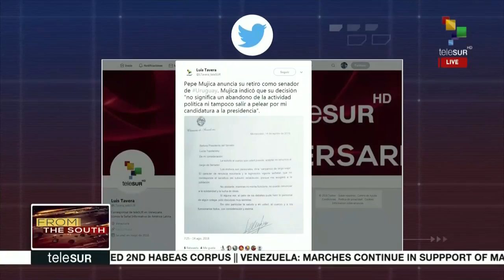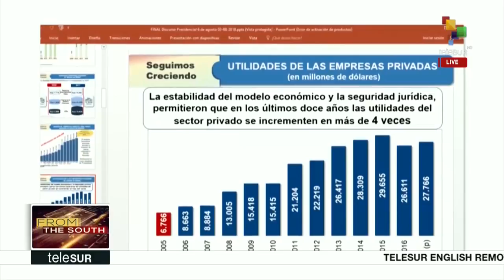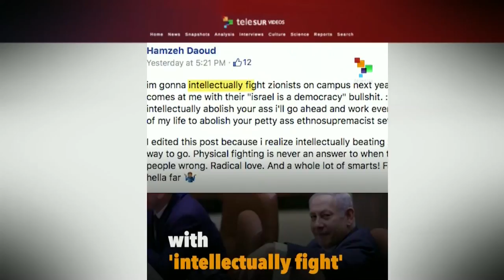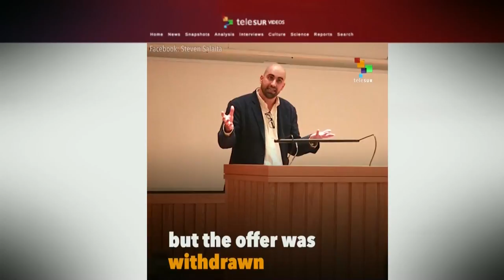FtS 08-14: Brazil: Lula March Reaches Brasilia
From the South: This morning we take you to Brazil, where thousands of MST militants have arrived in Brasilia with the Free Lula March to support former president`s candidacy. This and many other stories.